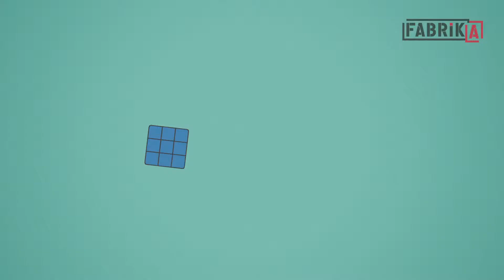FABRİKA TV Trailer#5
FABRİKA TV // SEZON II // TRAILER